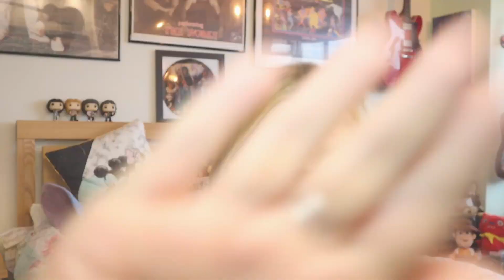WHY I DON'T LISTEN TO ROTTEN TOMATOES REVIEWS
In today's video I tell you guys why I do not listen to critics or reviews from rotten tomatoes and the media. Quite a different one today!

8 Bit Win! by HeatleyBros